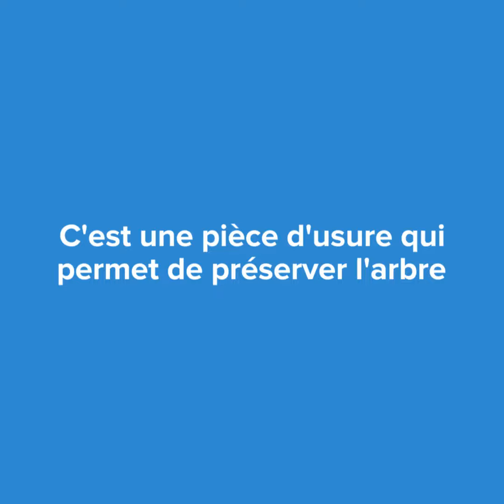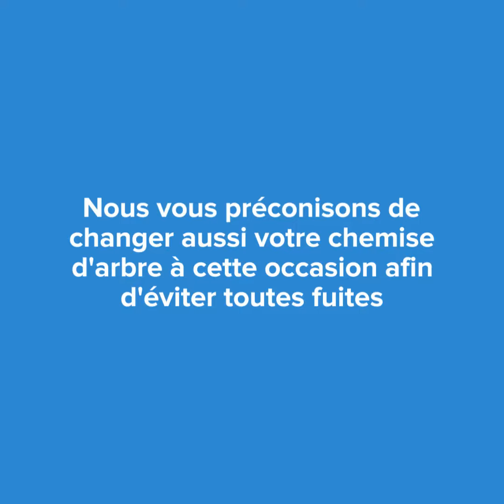La chemise d'arbre - Ma pièce de rechange KSB préférée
Dans ce 4e épisode de notre série dédiée aux pièces de rechange KSB préférée, découvrez pourquoi il est nécessaire de vérifier votre chemise d'arbre pour le bon fonctionnement de votre pompe.